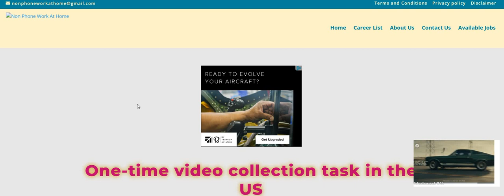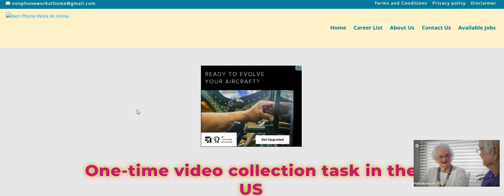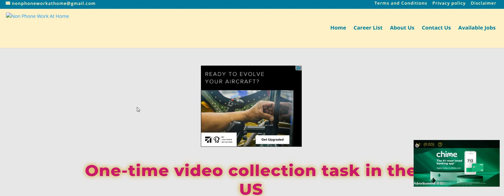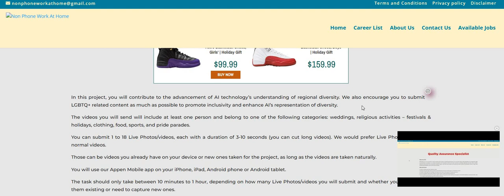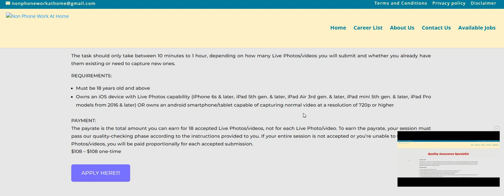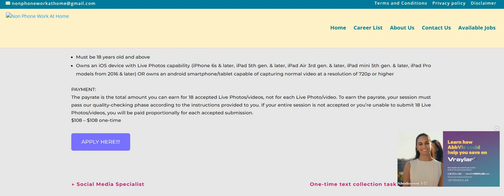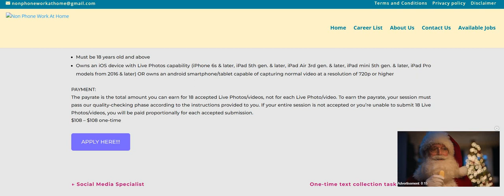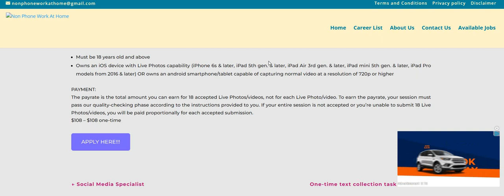Non Phone! No Interview Make $108 Just To Take Pictures with Your Phone! Anyone Can Do This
Non Phone! No Interview Make $108 Just To Take Pictures with Your Phone! Anyone Can Do This | In this video I am discussing the company Appen. They are hiring for their One Time Video Collection Task In The US. The pay is $108 for this easy peasy side hustle egg. Please remember to do your own research.